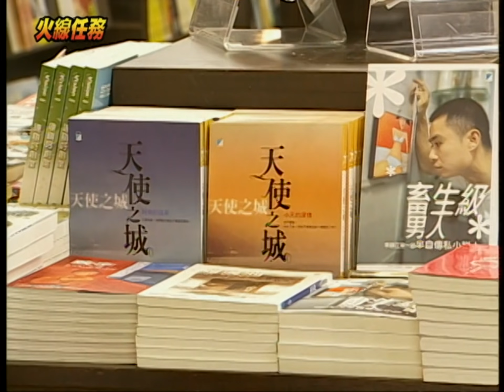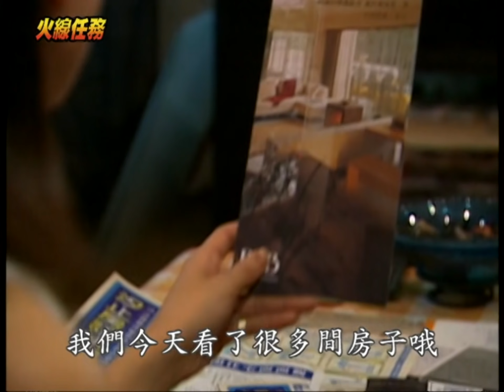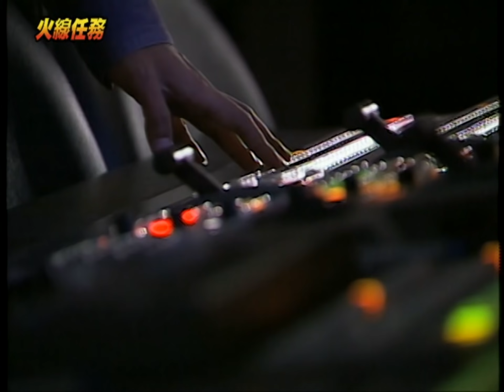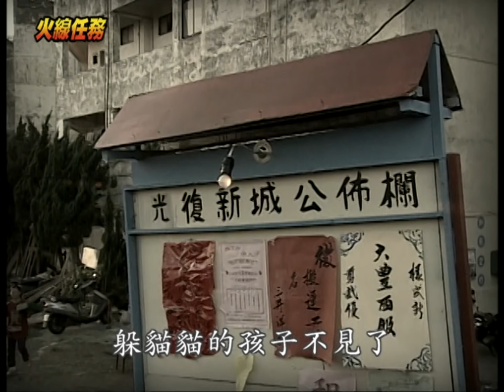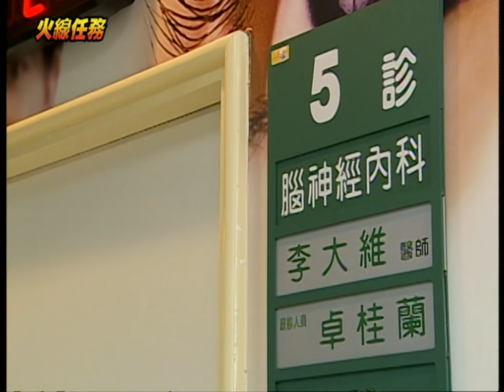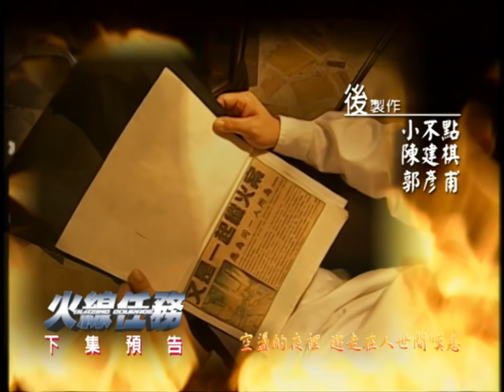《火線任務Blazing Courage》EP.13 完整版 ─ 張孝全、安以軒、藍正龍、唐禹哲、林利霏、龐庸之、楊千霈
漢生來找鄭芸解釋、鄭芸的態度看得出來是壓抑、刻意的保持理性。鄭芸先耐著性子聽漢生解釋完為什麼沒去報名、為什麼欺騙她。漢生解釋完畢、鄭芸反問：「消防的真的有這麼大的魅力嗎？」（當年子守不顧鄭芸反對，如今漢生又瞞著他。鄭芸自嘲自己大概是沒有火場來的熱情！消防員的妻子、女友為了老公、男友付出許多，但是老公、男友又做了些什麼？鄭芸願意努力學習接受漢生。她反問漢生能為了他們兩人的將來做些什麼？
宜珊以「鳳凰志工」的身份來診所發宣導傳單、同時探望鄭芸。宜珊、鄭芸說笑中，鄭芸突然昏眩、卻推說貧血、休息就沒事。但宜珊堅持要鄭芸去醫院、甚至願意陪鄭芸去，表示特別介紹一位名醫幫鄭芸檢查。經過幾天，宜珊陪著鄭芸前往醫院探問。醫生告知鄭芸腦部有一個腫瘤！